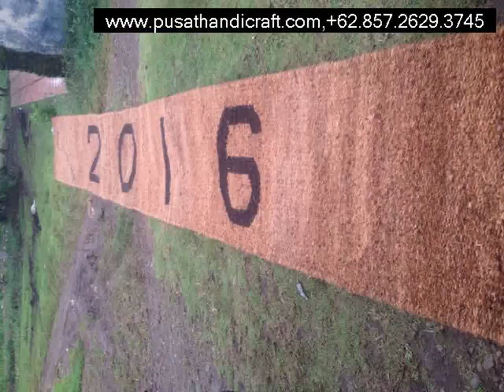Pabrik Cocomesh Kabupaten Brebes,+6285726293745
Pabrik Cocomesh Kabupaten Brebes

Cocomesh
Coirnet
jaring sabut Kelapa
Coir Geotextile
Coco log
Coir Log

dll